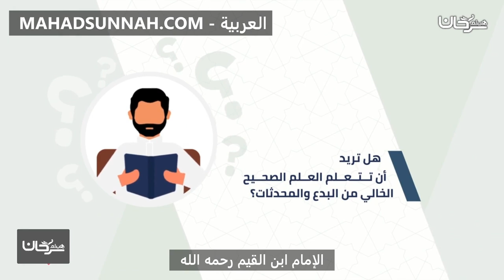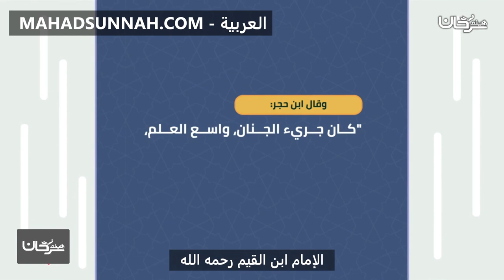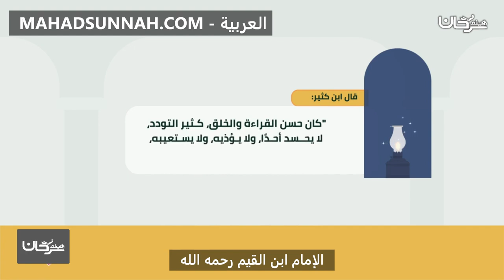الإمام ابن القيم رحمه الله